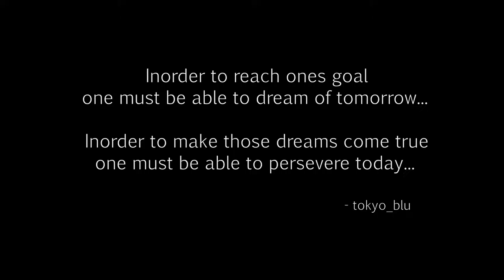Dying Light - Assault and Battery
Lets get some zombies!!